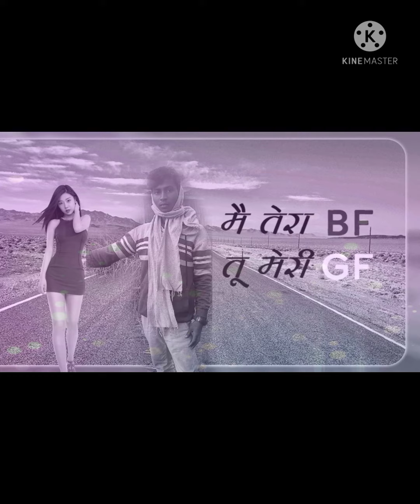Gaagaytri music official katghara simri bakhtiyarpur district saharsa kappu Kumar